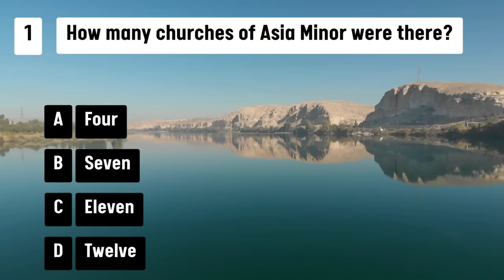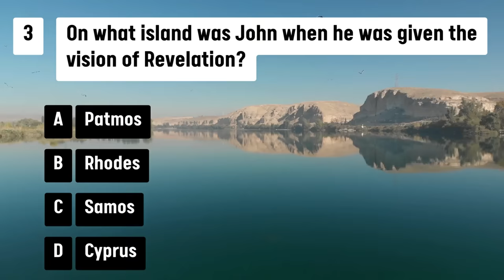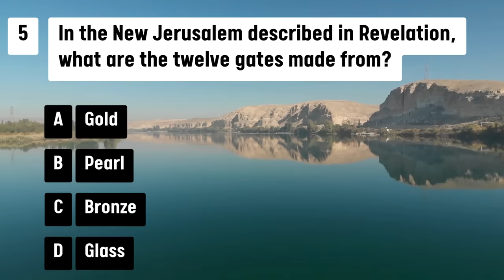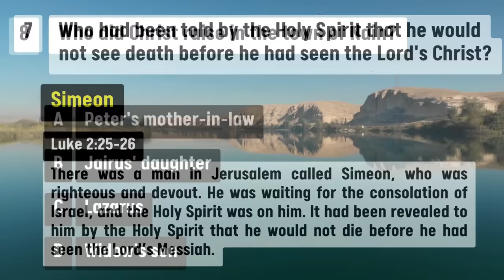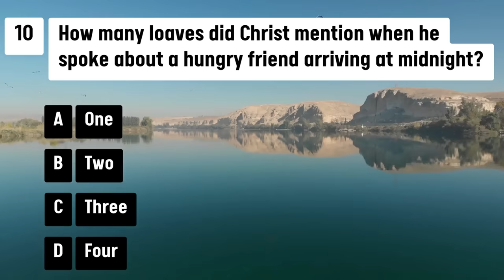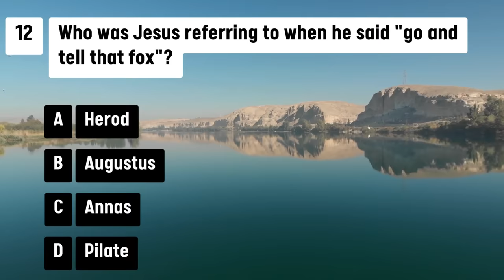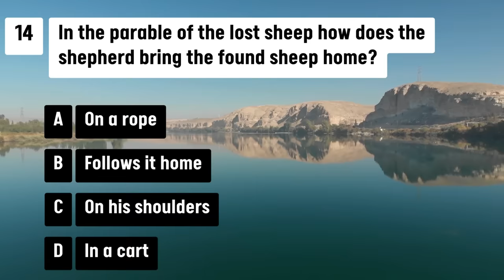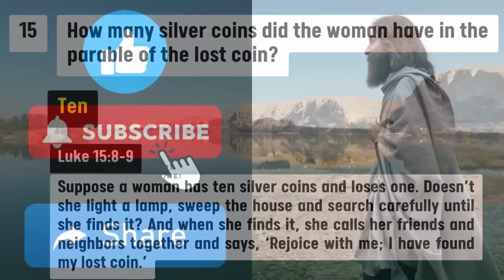15 HARDEST BIBLE QUIZ QUESTIONS FROM THE NEW TESTAMENT